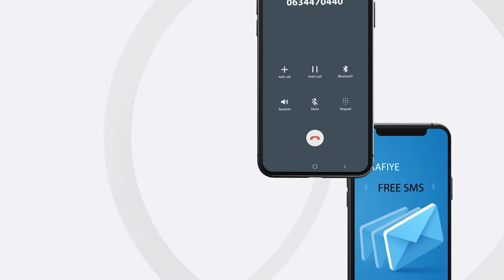Midowga Afrika ayaa Sagootin usamaayey Taliyaashii Ciidanka Dalalka Ethiopia iyo Burundi